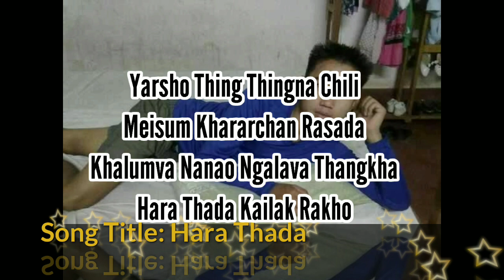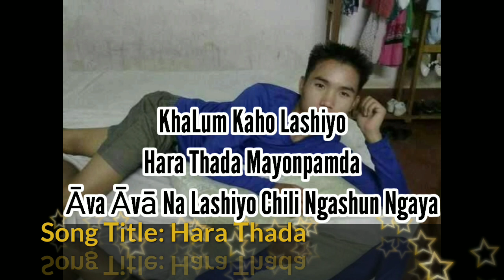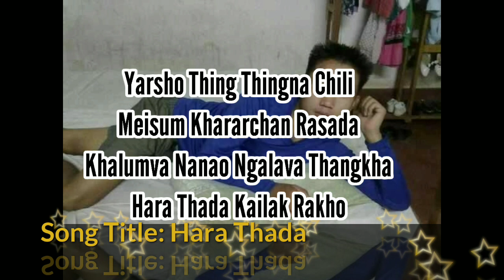Hara Thada|Ramthing Shimrei|Official Lyrical Video